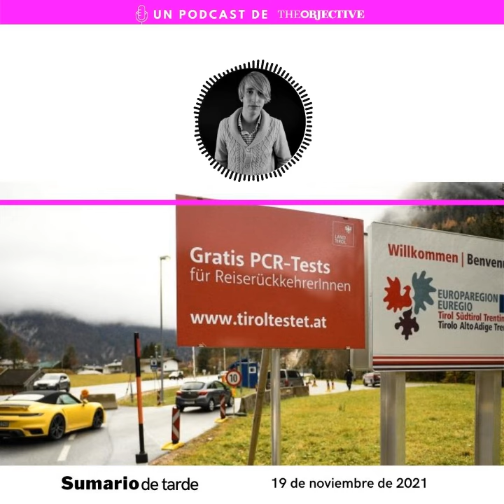Sumario de tarde: edición del 19 de noviembre de 2021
Las protestas que amenazan a Pedro Sánchez, el crimen de Laura Luelmo, el teletrabajo de los funcionarios y el nuevo confinamiento de Austria, hoy en Sumario de tarde.